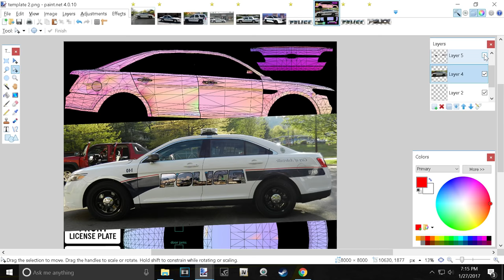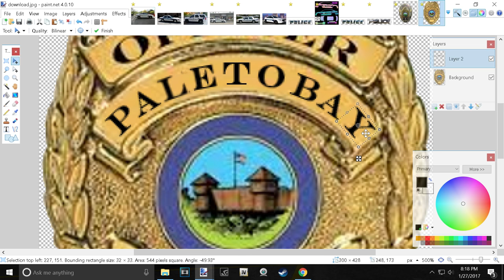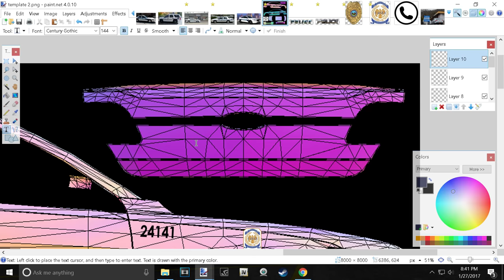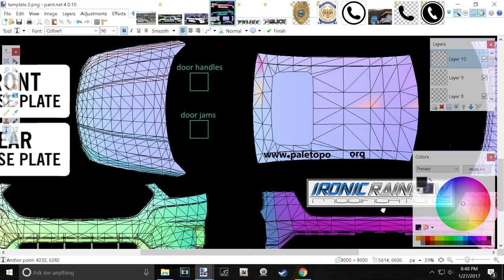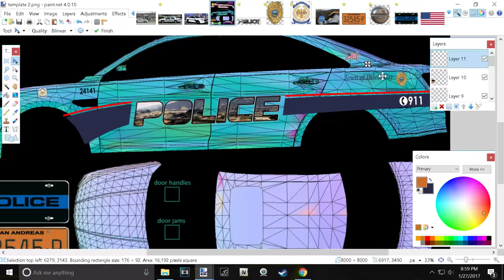Paleto Bay Police (Based off of Asheville,NC Police-Speedart #9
1. Fairfax County Police, VA - 2011 CVPI - Myself **DONE**
2. Tennessee State Trooper, TN - 2013 Tahoe - Myself **DONE**
3. Joliet Police, IL - 2016 FPIU - Major Love **DONE**
4. McHenry County Sheriff, IL - 2-15 Charger - Deputy Dandy **DONE**
5. Wisconsin State Patrol - Myer Flyer **DONE**
6. Minnesota State Police - Elijah Herman  **Done**
7. Toledo Police, OH - Tyrone Brown **Done**
8. Hanover Park Police, IL - John Kersting
9. Any Danish Police car - Muttelman
10. Baltimore Police, MD - Howard Thomas
11. Springfield police, IL - Kozzie Bear93
12. Anne Arrundle County , MD - The Salty Peanut
13. Randolph County Sheriff, IL - Kyron Penny-Stamps
14. Duluth Police, MN - Tyler Hendrix
15. Guilford County EMS for the ram ambulance - ValeTV
16. Oxford Police, NC - Reaper04r1
17. Gwinnett County Police, GA (Newer Impala) - Deiondra Moore

Welcome back to another Speedart video in this one we are making an Asheville, NC based Police for Paleto Bay FPI requested by myself I hope you enjoy if you do slap that like button, comment and subscribe!

If you would like your skin or any other for that matter (featured in speedart) drop me an email (below) with the one you want and ill send it to you. I won't make full packs but feel free to edit these to fit your favorite cars, if used in a video please credit me, that's all I ask. Enjoy!!

Steam - Doug1637
Skype - Doug Grigartis